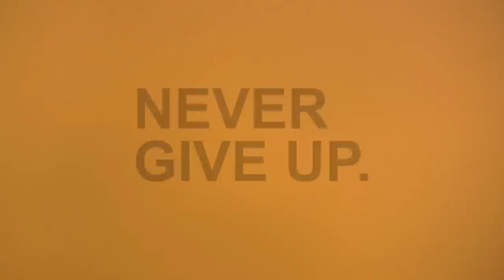OneArmed - "My Life With And Without Cancer"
LIVESTRONG SERIES 2012

About this video:

In this video I tell my personal story and my experience in the darkest period in my life. I got bone cancer when I was 15 and fully focused on music. I had to change my future perspective, but wat happened last years was amazing to experience! Also because of you I was able to turn back into the music! Something I could never dreamed of. Just enjoy the video!

MY FIRST SINGLE IS OUT ON ITUNES!
"OneArmed ft. Giselle - Don't Go Away"

Klaus-Jürgen Spannhoff and Günther Skitschak
from the 1996 release of "Stringtime"

30 Seconds to Mars - Kings and Queens
from the 2009 release of "This Is War"

Bron: Sta op tegen kanker 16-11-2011
All rights are going to Avro, Nederland 1.

Tweet with Livestrongseries

Supported by LIVESTRONG NL

Thanks to:

Lights and yellow background are supported by Livestrong NL. These series are recorded at my home in the dining room (thanks to my parents). Great thanks to Robin Schoot for helping me filming and editing these series.
More info about the series on my website and on the website of Livestrong NL

---Giving up is no option!--

***EXPLAINING THE WAY I PLAY DRUMS***

I don't play with any sequencer or programmed stuff. Everything you hear is only me hitting the drums. My left foot is replacing my missing left arm by a foot pedal. With the foot pedal (normally used as closed hi-hat) I play the snare drum. This is the way I play drums with only ONE arm!